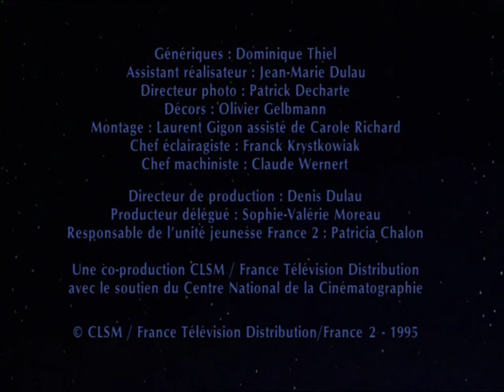Bonne nuit les petits - La pêche à la ligne - Épisode 16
Nounours pêche depuis son nuage ce soir. C'est l'occasion pour le Marchand de Sable, Nicolas et Pimprenelle de lui faire une blague.